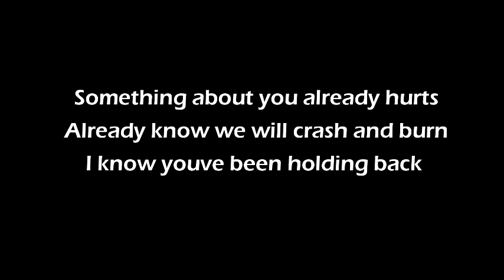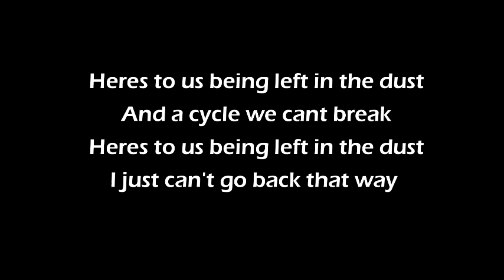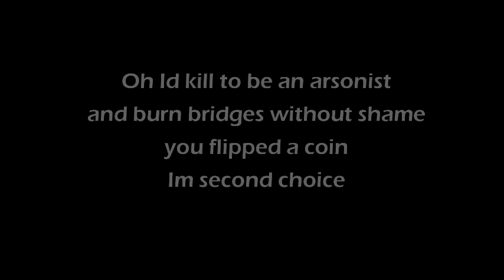Ethan Bortnick - arsonists Lyrics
Lyrics
Something about you already hurts
Already know we will crash and burn
I know you’ve been holding back

You feel familiar in all of the worst ways
you’re double booked on valentine’s day
I know you’ll never want me back the same way

That i do
That i do

Here’s to us being left in the dust
And a cycle we can’t break
I just can't go back that way
Oh I’d kill to be an arsonist
and burn bridges without shame
you flipped a coin
I’m second choice

You spilled
your guts on the counter
While I cooked whatever you wanted, bitter deja vu
Guess it didn't matter anyway

Fuck this
no one to blame but myself
You’re doing exactly what I would do
Everyone’s a hypocrite

Burn bridges without shame

I’m second choice